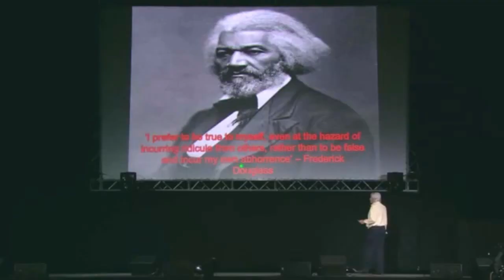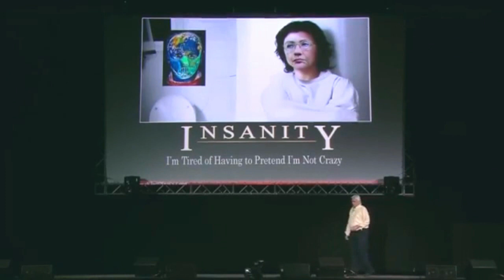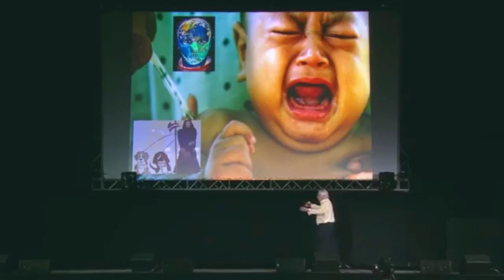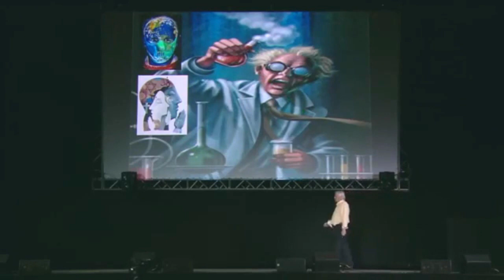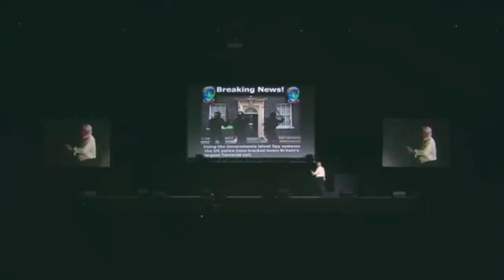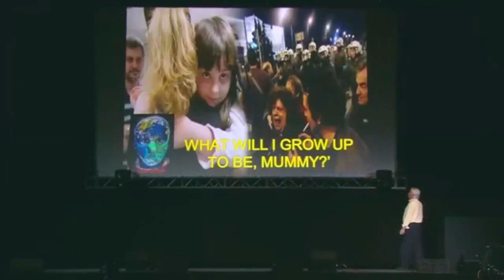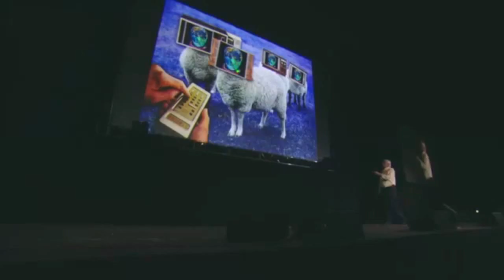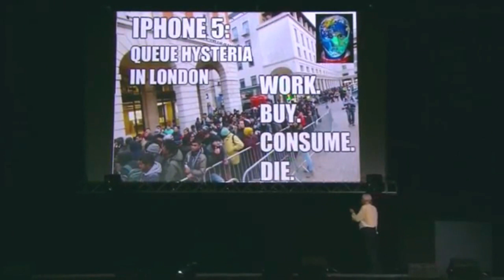David Icke - A World of Clinical Insanity..Where The Crazies Rule!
David Icke, Wembley London 2012
David Icke's Amazing 10-hour Wembley Arena Event Can Be Seen Here Until January 26th